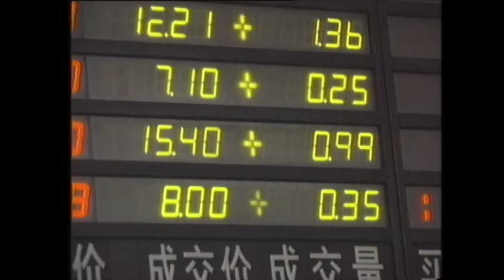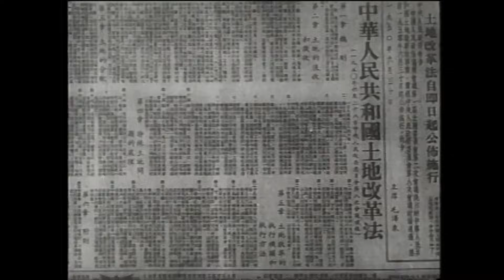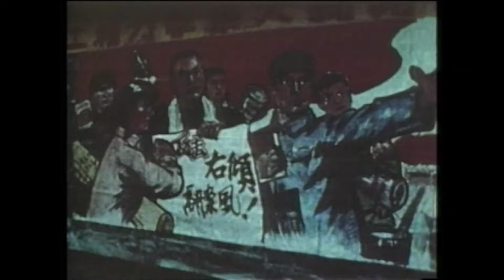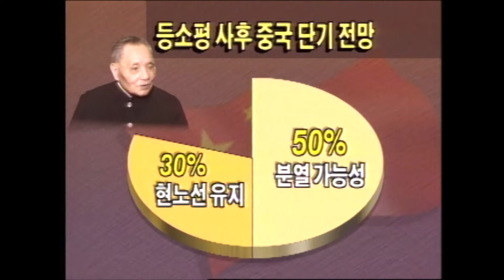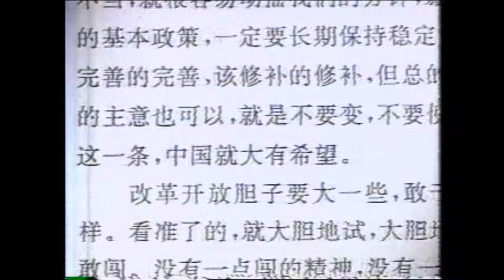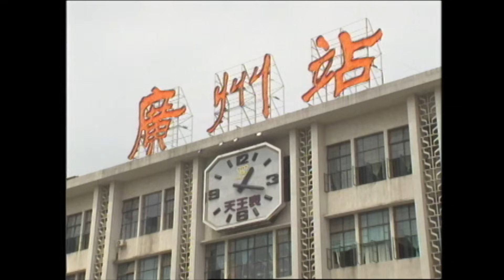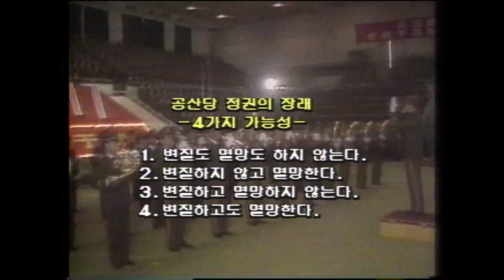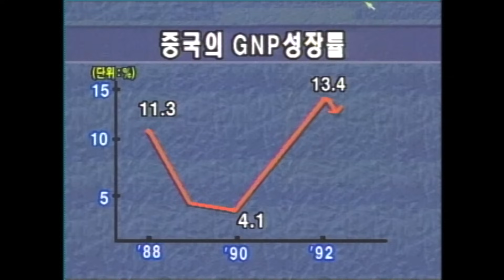1995년엔 심각했던 질문... 덩샤오핑 사후 중국의 미래는? (KBS_1995.02.12.방송)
1995년, 사회주의 노선을 견지하면서도 개혁과 개방을 추진한 덩샤오핑의 죽음을 앞두고 세계의 이목이 중국에 집중되면서 다양한 전망들이 쏟아지고 있었습니다.
 첫째 누가 권력 계승자가 될것인가? 둘째 중국의 개혁과 개방은 지속될 것인가? 셋째 공산당 정권은 유지될 것인가? 넷째 중국은 분열될것인가? 다섯째 덩샤오핑 사망은 한반도에 어떤 영향을 미칠 것인가?
 지금 보면 쓸데없는 기우같은 얘기지만 당시로서는 가장 관심도가 높은 국제 이슈였습니다. 1995년 당시 입수한 국내외 자료와 전문가의 의견 등을 토대로 덩샤오핑 사후 중국의 미래를 어떻게 예측었는지 살펴봅니다.